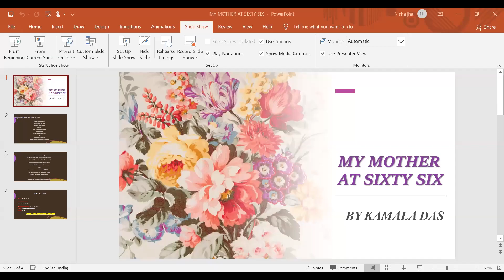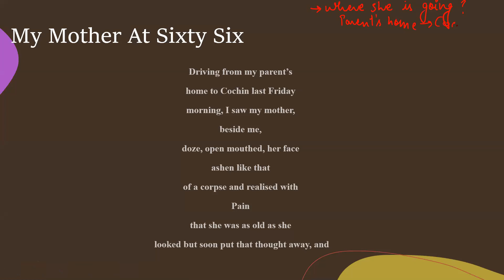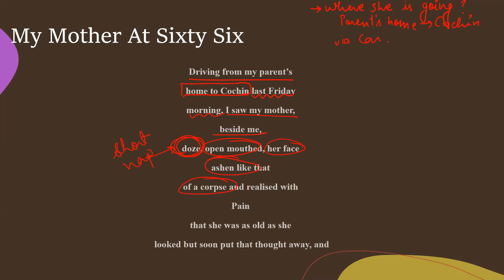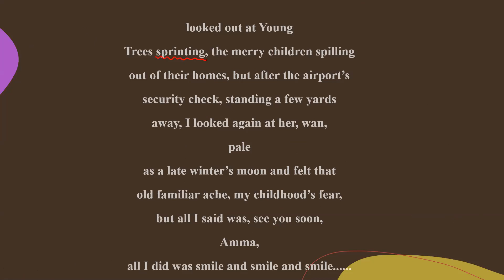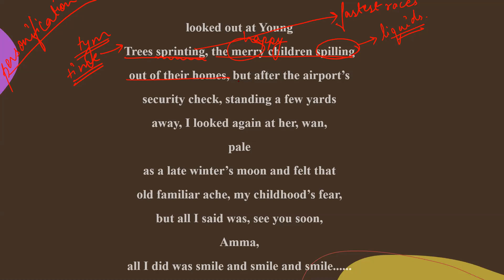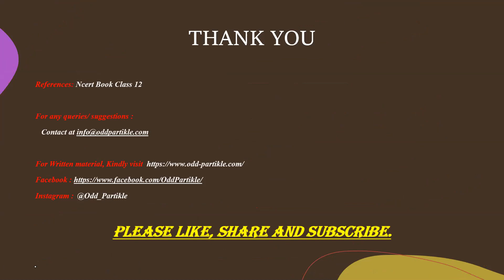MY MOTHER AT SIXTY SIX | CLASS 12 | IN HINDI | LINE BY LINE EXPLANATION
The video covers line by line detailed explanation of the poem 'My Mother at Sixty Six' by Kamala Das of class  12.